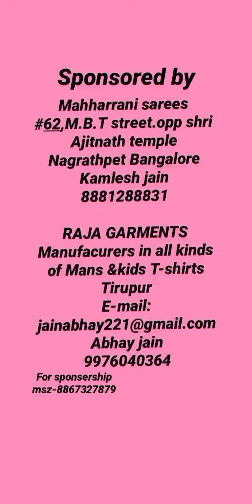( participate no-449)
Mehak chopra
9 yrs
Chennai